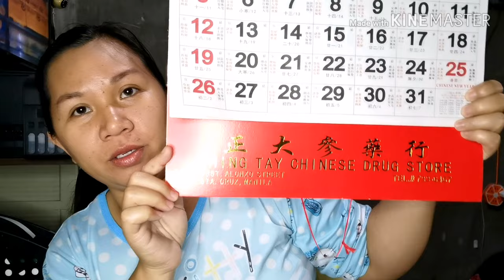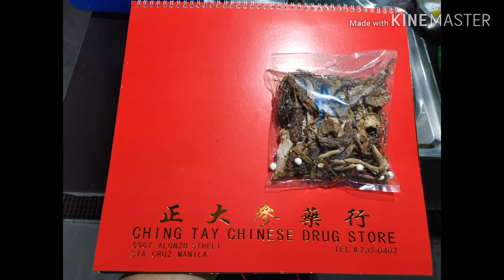DR. TAN OF BINONDO -MABISANG HALAMANG GAMOT (ang bilis ng RESULTA) |MAYCUARECAMACHO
Talaga na mang nakakabilib ang bisa ng mga tsaa ni DR. TAN OF BINONDO, sa loob lang ng 2 buwan na tuloy-tuloy na pag-inom ay malaki na ang pagbabago ng aking leeg 🙏😍😍😍